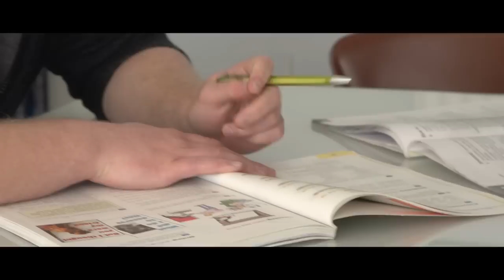Are You Ready For IELTS?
At Regent we understand how important your IELTS exam is, and know the strategies you need to help you achieve the results you need for your future.

Through our rigorous combination of intensive lessons, individual coaching, mock testing and dedicated skills training sessions we ensure that you're ready for your IELTS exam.